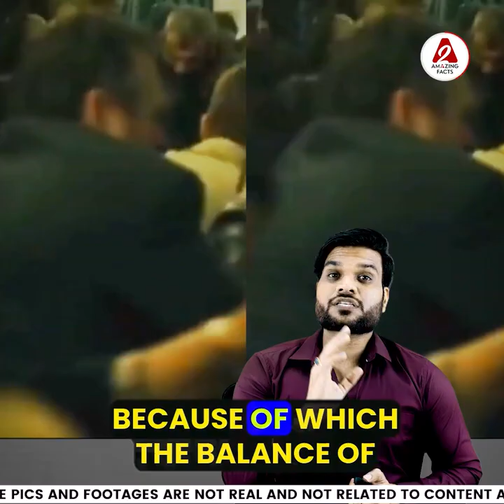भगवान कृष्ण की इस मूर्ति को लगती है भूख 😳 youtubevideo youtube by arvindarora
Following are some amazing facts discussed in this video:
1. भगवान कृष्ण की इस मूर्ति को लगती है भूख 😳
2. Tinder App प्यार के चक्कर में बड़ा धोखा ?😳
3. मगरमच्छ ने कैसे कराया Plane को Crash? ✈️

इस वीडियो में चर्चा किए गए कुछ आश्चर्यजनक तथ्य निम्नलिखित हैं:
1.कैसे कौरव 3 बाणों में हरा देते पाण्डवों को ?🤔
2.Cricket की कोनसी बॉल से डरते है बड़े बड़े बल्लेबाज़? 😱
3.शिवलिंग जिसे हिंदू मुस्लिम दोनों पूजते हैं ?😳

1. How did the public pay for free electricity and water?😳
2. Kota boy 🔥 government bowed down 😳
3. If Newton did not discover gravity then who was it?

1. FREE बिजली पानी की कैसे क़ीमत चुकाई जनता ने  ?😳
2. कोटा के लड़के का कमाल 🔥सरकार झुकी 😳
3. NEWTON ने गुरुत्वाकर्षण नहीं खोजा तो कौन था ?